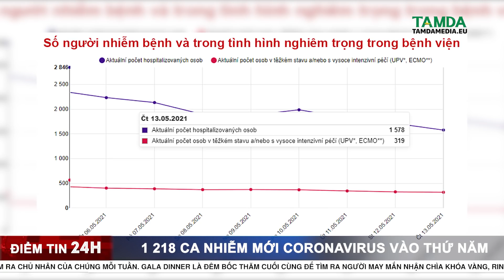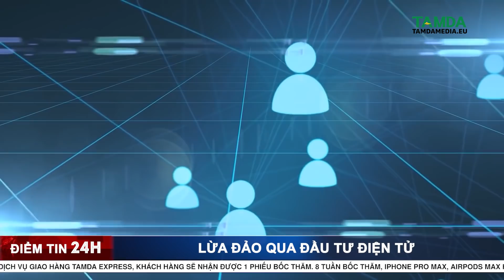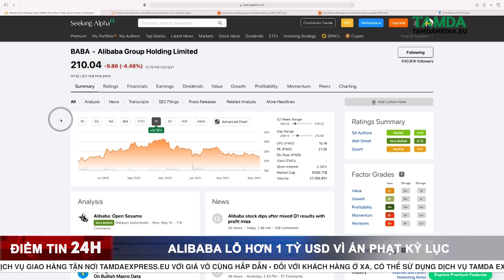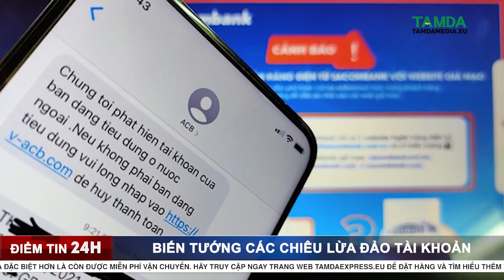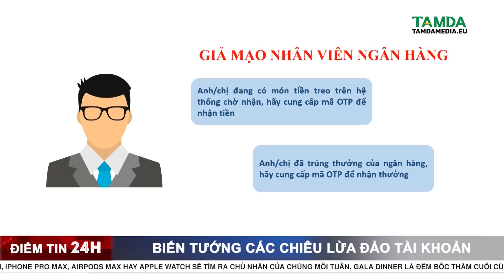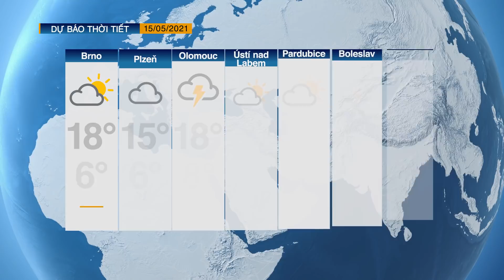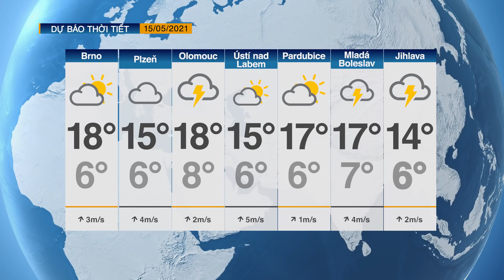TamdaMedia.eu - ĐIỂM TIN 24H ngày 14.05.2021 - Thời gian miễn nhiễm sau khi khỏi Covid-19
ĐIỂM TIN NGÀY 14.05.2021 với các nội dung đáng chú ý sau đây:

➡ 1. Một số bác sĩ khu vực sẽ nhận được vaccine Moderna

➡ 2. Thời gian miễn nhiễm sau khi khỏi Covid-19 có thể lên 180 ngày?

➡ 3. Mỹ: Đã tiêm phòng Covid-19 thì không cần đeo khẩu trang

➡ 4. Hai nhà leo núi tử vong trong ngày Everest mở cửa trở lại

➡ 5. "Kén em" ở Miss Universe 2020